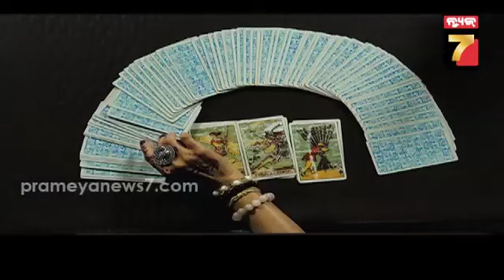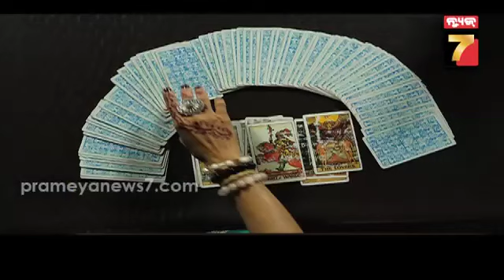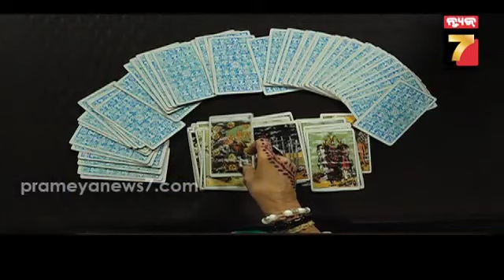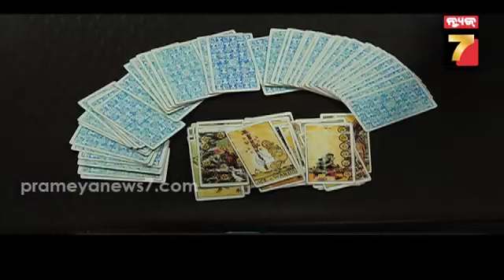ଟାରୋରୁ ଆଜିର ଦିନ || Panjiru Ajira Dina || 20 January 2023 || Prameya News7